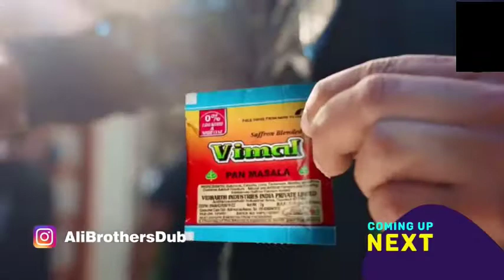akshay kumar vimal ad | Funny Dubbing | Srk, Salman & Ajay Devgan | Ali Brothers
akshay kumar vimal funny dubbing | vimal ad meme | Srk vimal ad

HIGHLIGHTS
ˍˍˍˍˍˍˍˍˍˍˍˍˍˍˍˍˍˍˍˍˍˍˍˍˍˍˍˍˍˍˍˍ
. VIDEO EDITV CRADIT Ali Brothers